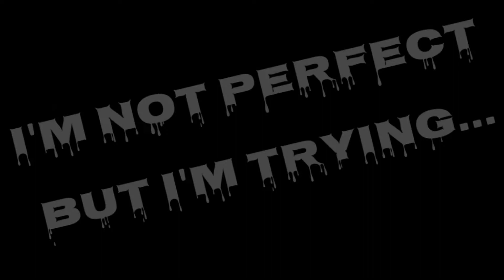PUBG MOBILE MONTAGE🔥// GLOW effect // Khairiyat Pucho - Hindi song montage // BrokeShoot //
Hello everyone, Welcome to my Video. This Video for PUBG MOBILE MONTAGE Random Matches with Random teammates..(M24 with 4x)...😊

 Sound :-  Khairiyat _-_(No Copyright)

Device :- VIVO Y83 PRO
Recorder :- Phone inside recorder

"" "" BROKESHOOT "" ""